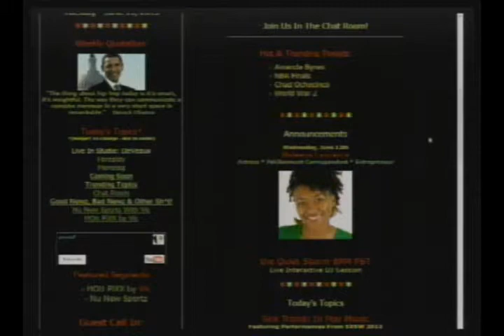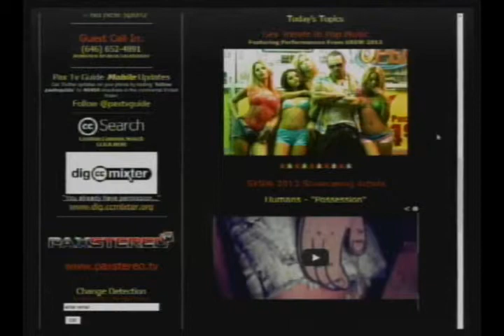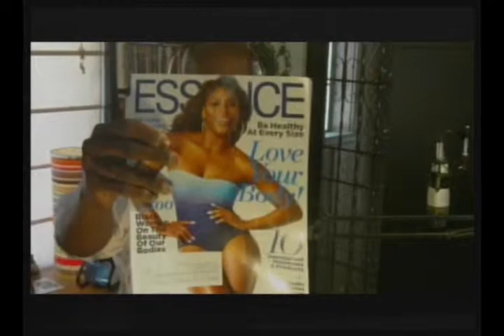Morning Coffee Show Monolog: "Muted" the Movie Kickstarter Fundraiser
Morning Coffee with Mario Talk Show - (Monolog Segment) - Victor Allen and theLZ takes us to the Kickstarter fundraiser for the indie movie "Muted", written and directed by a new face. Come on down! (06-11-13) THIS IS A PARTIAL EPISODE